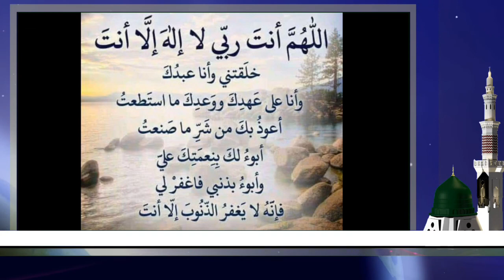Waxtaan Ajouma le 12 mars 2021 par Oustaz Ibrahima Fall